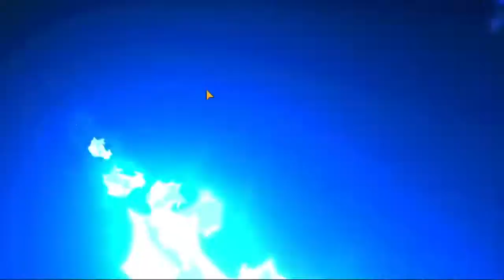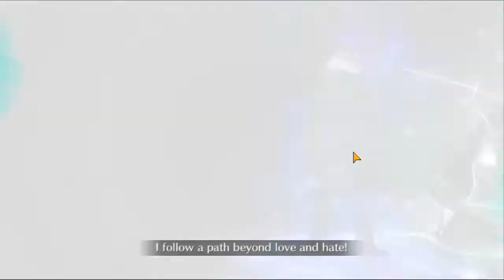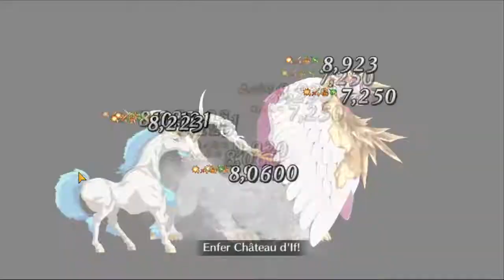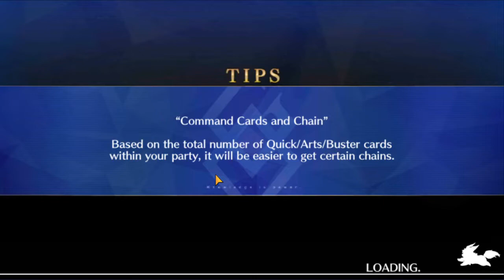Cube Making- Fate/Grand Order: Yugakhestra - Blind Playthrough - Part 19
There might be two of me in this video... I'd normally go back and re-render it, but my backlog is big enough as it is.